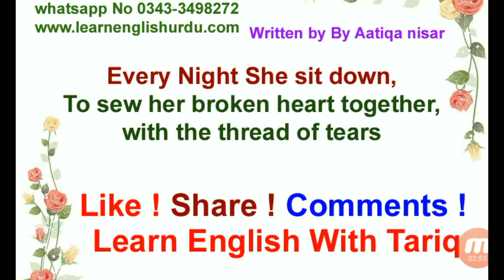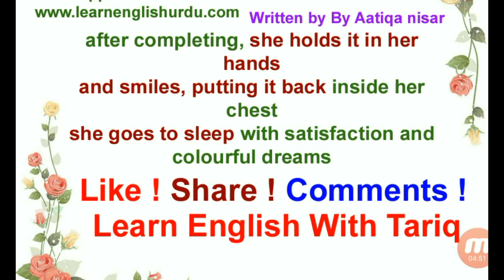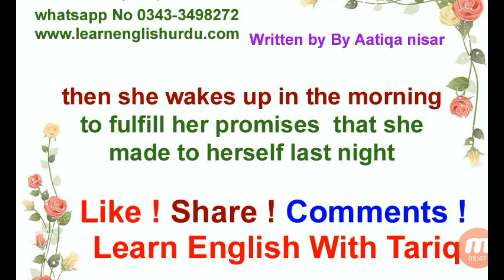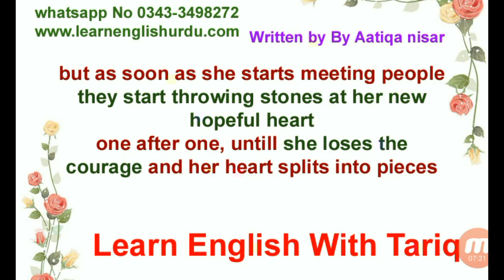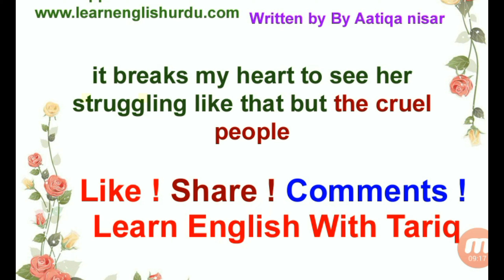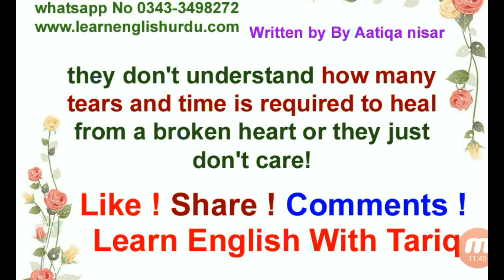Misery By Aatiqa Nisar, Multan ~ Heart Touching Lines